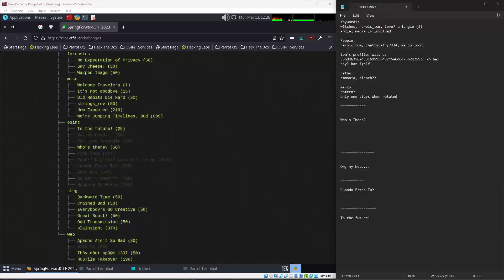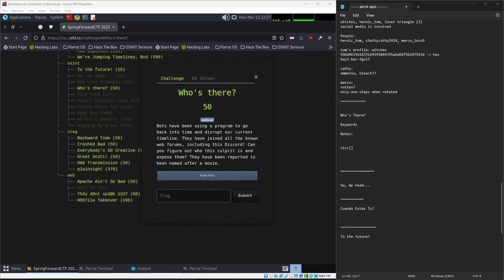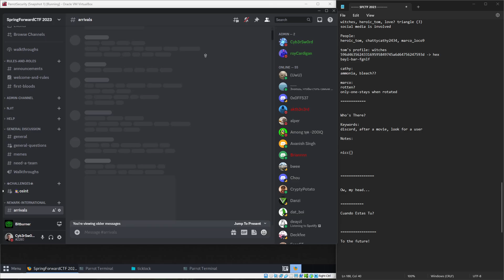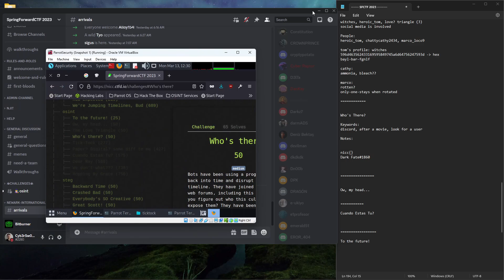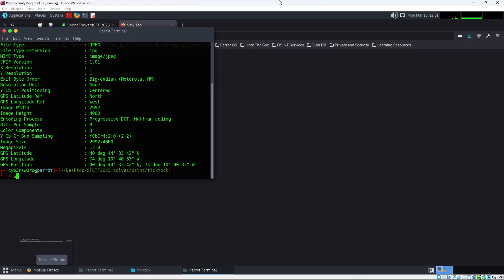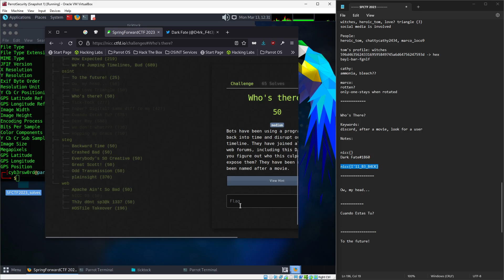SFCTF [OSINT] : Who's There?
This video covers the OSINT challenge at SFCTF: Who's There?

Competitors had to identify the user that didn't belong in the Discord - and then keep diving to find their Twitter, which, of course, had the flag.

SFCTF was a beginner-level CTF in March 2023. It serves as a launching point for cybersecurity beginners looking to participate in the upcoming JerseyCTF III in April 2023